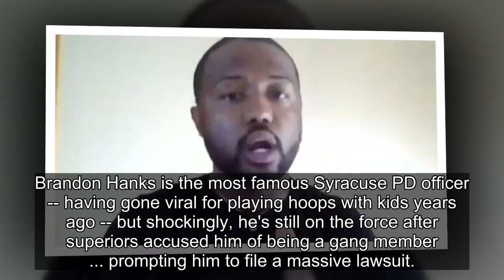Syracuse Cop Brandon Hanks Still Working After Gang Allegation, His $33 Mil Lawsuit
Brandon Hanks is the most famous Syracuse PD officer -- having gone viral for playing hoops with kids years ago -- but shockingly, he's still on the force after superiors accused him of being a gang member ... prompting him to file a massive lawsuit.
Brandon joined us on "TMZ Live" Monday to discu